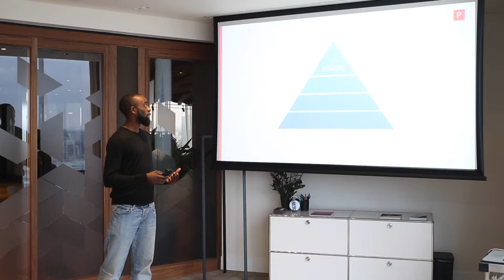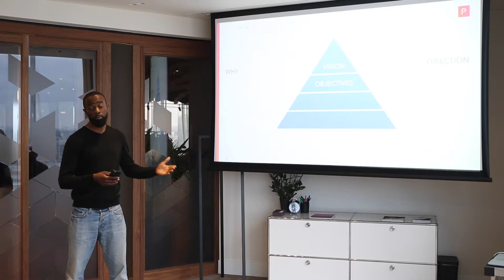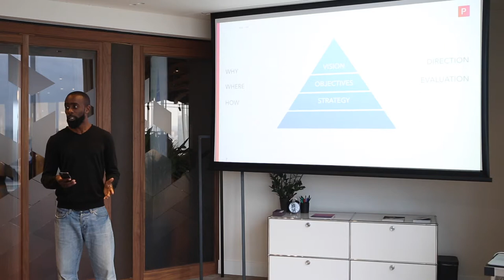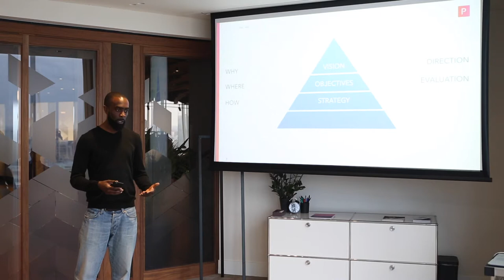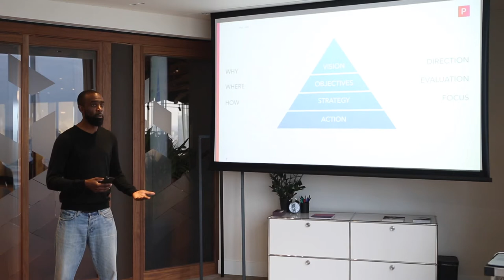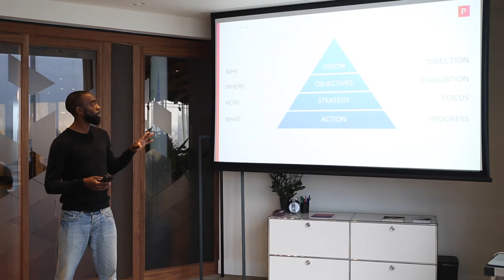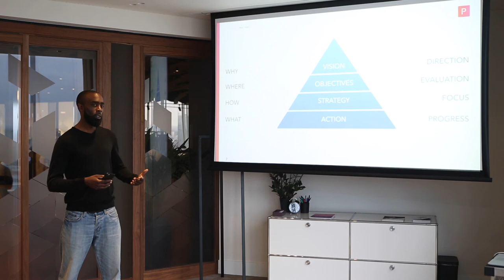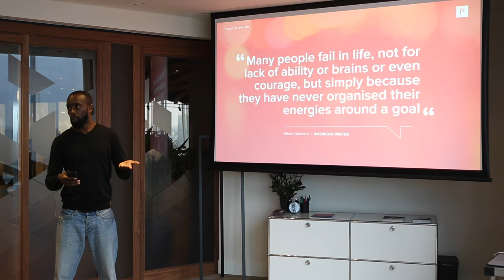Gary McPherson - Strategy 101 | PIX100: The Science Of Strategy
Gary McPherson breaking down the importance of company vision and how necessary it is to your company strategy.

PIXELOUTE is a business development and marketing. We believe in providing absolute solutions through human-centered design and business strategy. We help companies become trusted parts of people’s lives by creating products, services, and brands that people love.

We are founded on the ideals that great products are built on the principles of user experience and should drive business and marketing as well. We specialise in UX Design, digital insights, strategy-driven and design-led brand development, and digital innovation. We specialise in finding synergy between the client's needs and the needs of the users to help dispute industries and grow businesses.

We work with companies who are as committed to shaping culture and defining the future as we are. We specialise in helping clients overcome barriers to innovation and get to market quickly with the right product, campaign or initiative for their business.

Our Specialties
User Experience Design, Branding and Brand Experience, Web & Digital Experiences, Research, Advertising & Marketing, Social Media & Communications, Business Strategy, Content Creation & Strategy, Creative, Technology, User Relationship Management